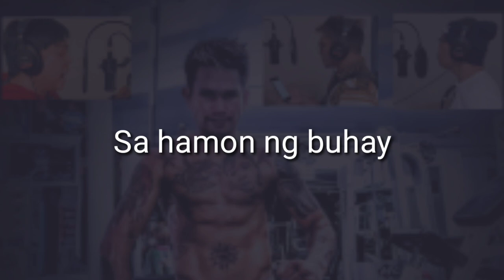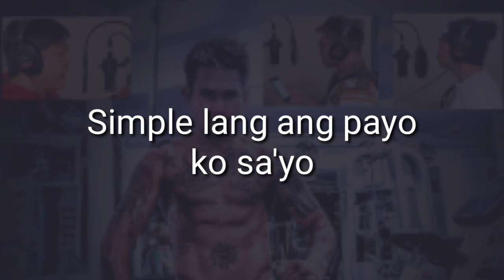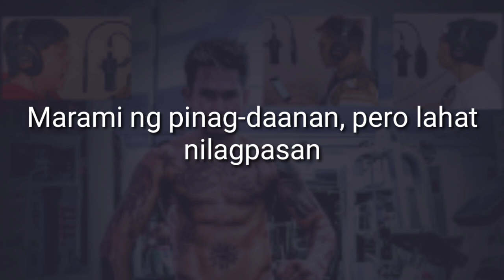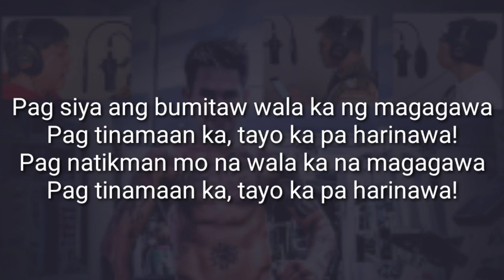Champ John Riel Casimero | "ANGAS" | Unofficial | With Lyrics | Quadro Alas Maangas Pero Puso Wagas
Umpisahan na nating i-memorize yan!

Performed by: Emil Pama
                           Mr. Wendell

Sir Emil Pama
Champ John Riel Casimero
Coach Jayson Casimero
Coach Stephen Lunas
KuyaLodz
Javier Family
Casimero Bros & Family
Haffid Laguidao
Chris Martinez